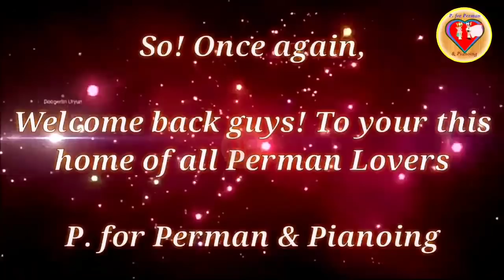Pako's Deadly Struggle | Chapter 5 | Perman & Pako's Love Story Season 1| P. for Perman & Pianoing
Welcome back to the Perman & Pako's Love Story (Season 1)!

Really very sorry for the delayment of this chapter!

Requirement for the next chapter :- 700 Likes

Background music credits (Channels) :-

And also,

The story is totally fan-made and doesn't intend to hurt anyone!

Also, resemblance to anyone's personal life incident is purely and totally coincidental!

Please don't get offended and just enjoy the  story!

Then PLEASE, PLEASE & PLEASE

LIKE this video by giving it a THUMB UP!

this video more than you can and ask your friends and down lines to share it even more further and further!

your favourite part of this video!

in order to be the first to be updated about the latest uploads

ANY SUGGESTIONS ARE MOST WELCOME!

Goodbye guys!

Sayonara!

Dear Shin-Ei Animation